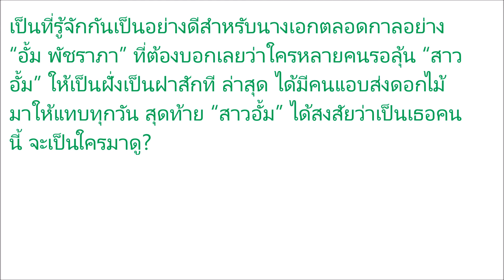แอบส่อง หนุ่มส่งดอกไม้ให้ อั้ม พัชราภา ทุกวัน ที่แท้คือเธอคนนี้